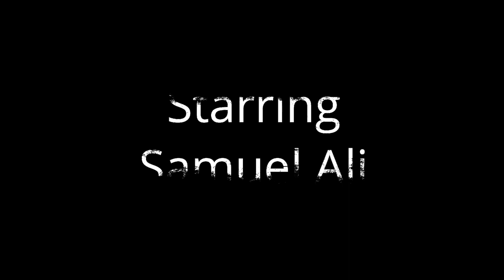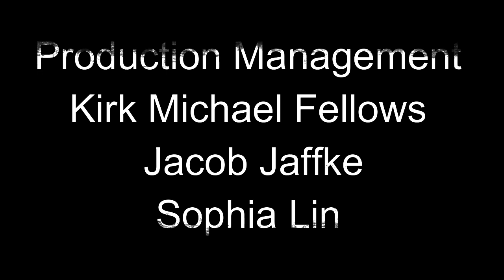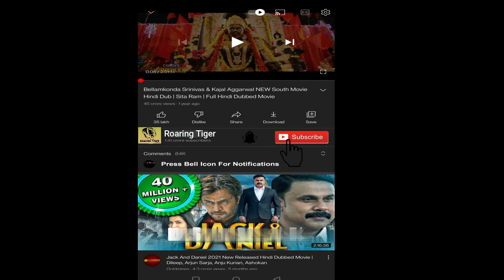Causeway 2022 Movie || Jennifer Lawrence, Brian Tyree Henry || Causeway Movie Full Facts & Review HD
Causeway is a 2022 American psychological drama film directed by Lila Neugebauer from a screenplay by Elizabeth Sanders, Luke Goebel, and Ottessa Moshfegh. It stars Jennifer Lawrence and Brian Tyree Henry, and follows a soldier who suffers a traumatic brain injury while deployed in Afghanistan and struggles to adjust to life back home.